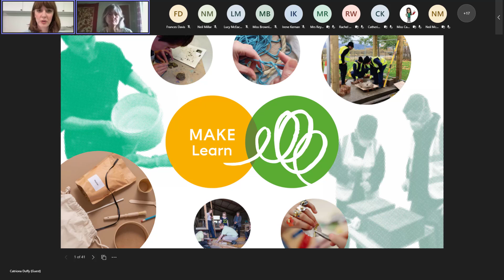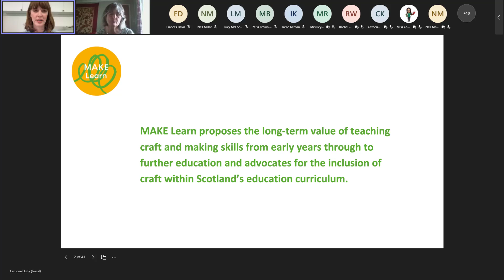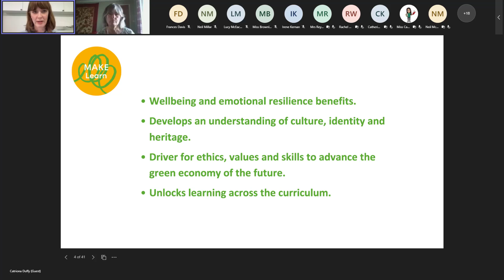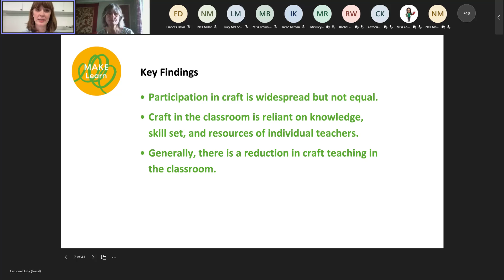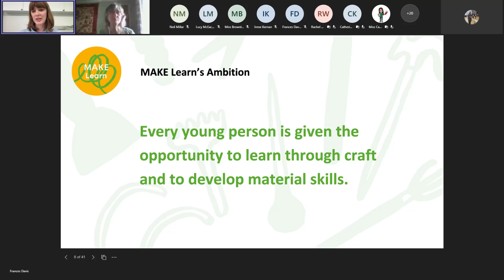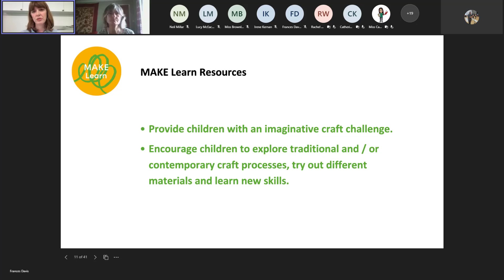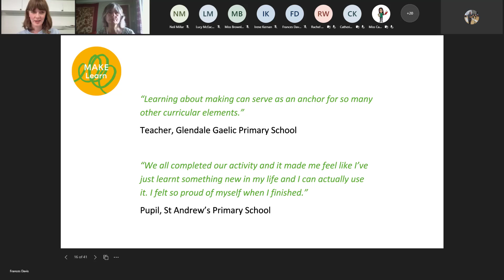Make Learn intro